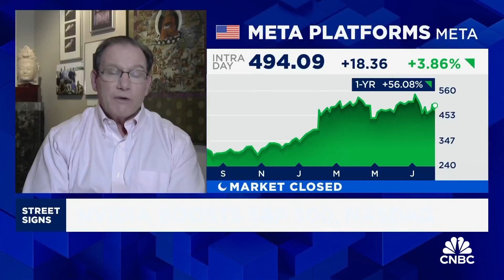Nvidia so far ahead that Blackwell delay won't affect its market share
Paul Meeks of Harvest Portfolio Management discusses the reported delay in Nvidia's Blackwell chips and how he is investing in AI stocks.